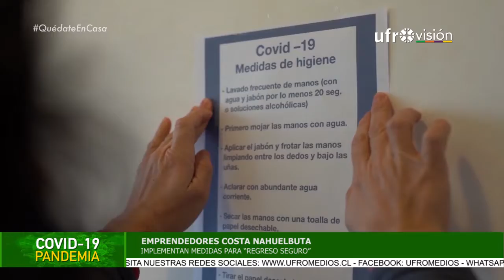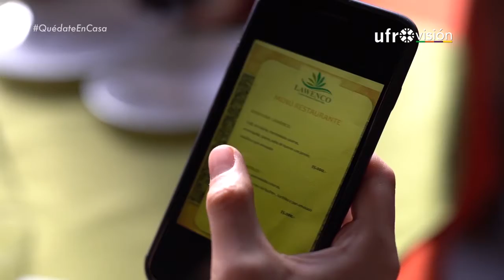Emprendedores turísticos de Nahuelbuta comienzan a implementar medidas preventivas | UFROVISIÓN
Emprendedores turísticos y gastronómicos del sector costa Nahuelbuta, ya están implementando una serie de medidas para recibir a los visitantes. La idea es comenzar a familiarizarse con las acciones preventivas, buscando evitar contagios de coronavirus.